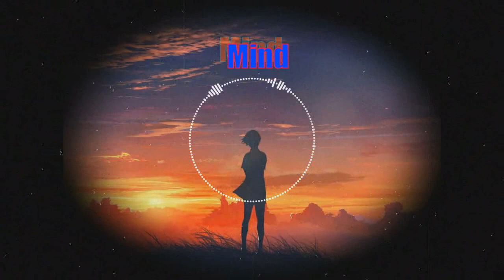Headphones Allowed - Mind (future bass)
Je fais ça au lieu de réviser le brevet 😓